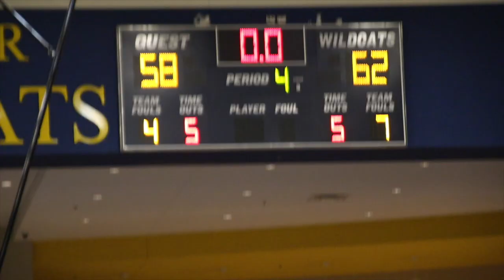Buford v Cumberland D1 prospects everywhere!!